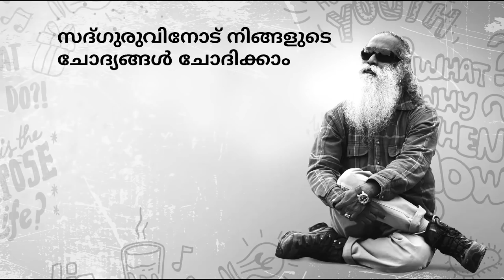എന്‍റെ ജീവിതത്തില്‍ എല്ലാം വിധിയാണോ? | Sadhguru Malayalam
ഞാന്‍ ഫസ്റ്റ് റാങ്ക് നേടാന്‍ കാരണം, വിധിയാണോ അതോ കഠിനാധ്വാനമാണോ?
റീജിയണല്‍ ഇന്‍സ്റ്റിറ്റ്യൂട്ട് ഓഫ് എഡുക്കേഷനിലെ ഒരു വിദ്യാര്‍ഥി സദ്ഗുരുവിനോട് ചോദിച്ചു.